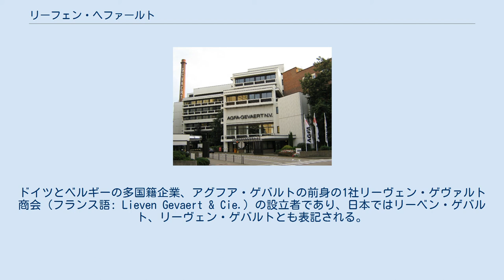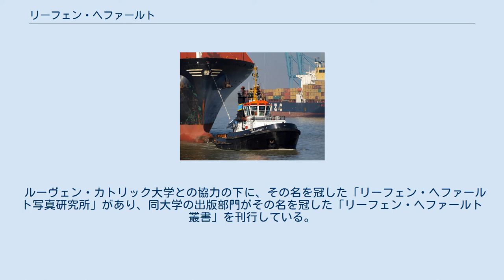リーフェン・ヘファールト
アグフア・ゲバルトベルギー工場。
 ヘファールトの名をもつタグボート「リーフェン・ヘファールト号」、アントワープ港。
 リーフェン・ヘファールト（Lieven Gevaert, 1868年5月28日 - 1935年2月2日）は、ベルギー・フランドルの実業家・慈善家である。
ドイツとベルギーの多国籍企業、アグフア・ゲバルトの前身の1社リーヴェン・ゲヴァルト商会（フランス語: Lieven Gevaert & Cie.）の設立者であり、日本ではリーベン・ゲバルト、リーヴェン・ゲバルトとも表記される。
 1868年（慶応4年）5月28日、ベルギー・フランドルのアントウェルペンで生まれる。
 満3歳のころに父親を失い、満21歳になる1889年（明治22年）に母親とともに写真感光紙製造の個人事業を始める。
1894年（明治27年）、同事業を行う企業「リーヴェン・ゲヴァルト商会」（リーフェン・ヘファールト商会）としてアントウェルペン市に登録する。
従来の写真湿板に代わる「カルシウム感光紙」を開発、感光紙に写真乳剤を塗布するシステムを半オートメーション化し、1897年（明治30年）にはアントウェルペン州モルツェルに工場を建設する。
1905年（明治38年）には、新たに工場を建設する。
 ローマ教皇レオ13世が1891年（明治24年）5月15日に出した回勅『レールム・ノヴァールム』、およびローデウェイク・デ・ラートの著作の影響を強く受けた考えを持っていた。
フランドルの主権をめぐる運動に加担したが、自らを政治の外側に置き続けた。
オランダ語を商業の言語に導入することに尽力し、フランドル人のエリートを生み出すためのオランダ語教育に力を注いだ。
 1926年（大正15年）、フランドル商工会議所を創設、初代会頭に就任する。
 1935年（昭和10年）2月2日、オランダのデン・ハーグで死去する。
満66歳没。
 没後29年の1964年（昭和39年）6月1日、「リーヴェン・ゲヴァルト商会」の後身「ゲヴァルト写真製造」（オランダ語: Gevaert Photo-Producten N.V.）はアグフアと合併し、現在のアグフア・ゲバルトを形成する。
合併前の同社は、映画用フィルム等の業務用に注力する写真技術の企業に成長していた。
アグフア・ゲバルト本社は、2012年（平成24年）4月現在も、ヘファールトが工場を定めた地に存在する。
 ルーヴェン・カトリック大学との協力の下に、その名を冠した「リーフェン・ヘファールト写真研究所」があり、同大学の出版部門がその名を冠した「リーフェン・ヘファールト叢書」を刊行している。
2005年（平成17年）には、「主要なベルギー人」フランドル版で33位に選ばれた。
 リーフェン・ヘファールトに取材したドキュメンタリー映画が存在する。